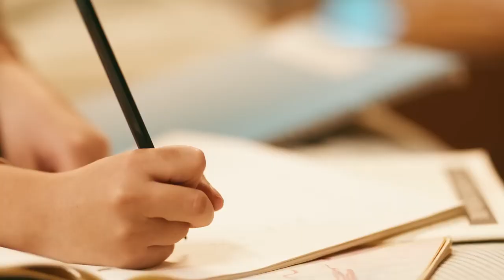Echo dot Kids